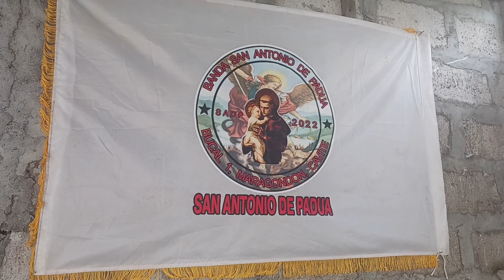Buhay Musiko : Banda San Antonio De Padua | Maragondon, Cavite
Maragondon, Cavite

Banda San Antonio De Padua, Maragondon, Cavite

Sa mga interesadong manood ng mga ganitong uri ng videos, just hit the subscribe button and click the notification bells para makatanggap kayo ng latest upload at maging una sa mga tricks at hacks na ibabahagi ko.

Maraming salamat mga Boss!